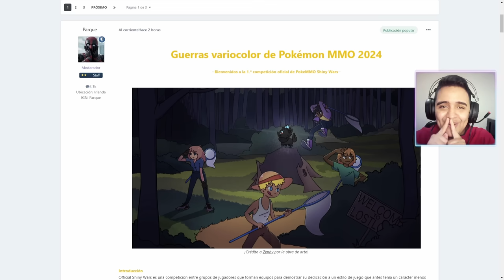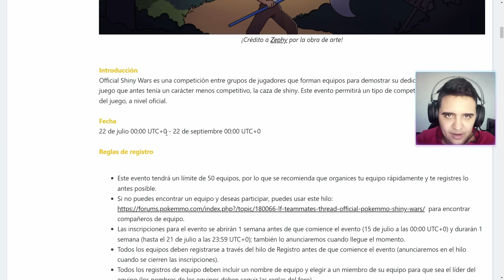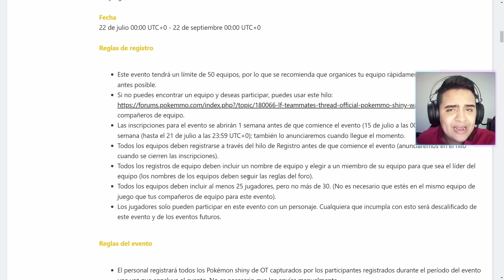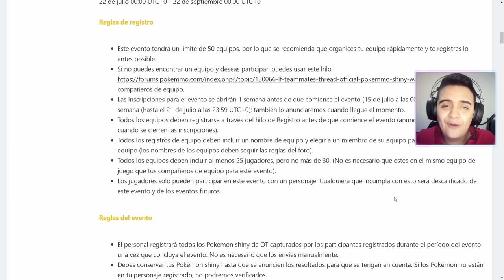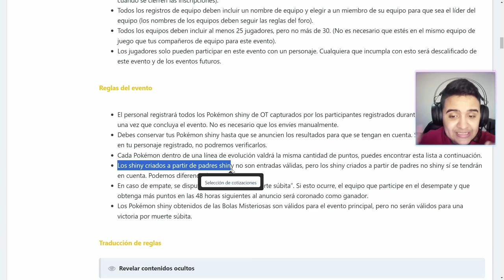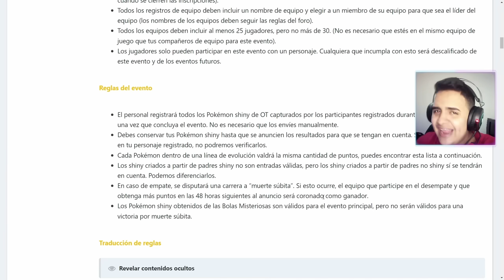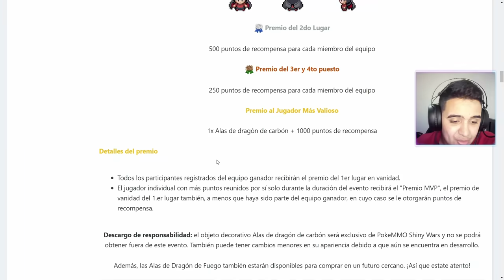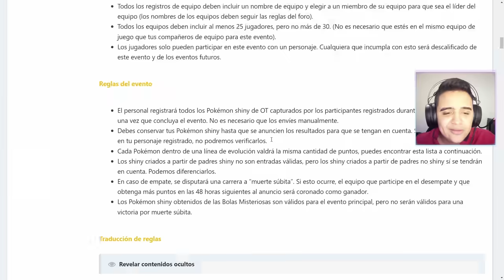¡BOMBAZO! 💥 NUEVO EVENTO OFICIAL en PokeMMO 😱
Nuevo Evento Oficial en PokeMMO!!!

.CONTACTO.